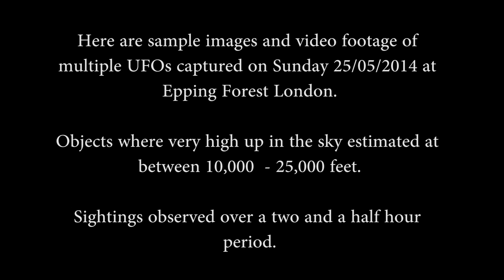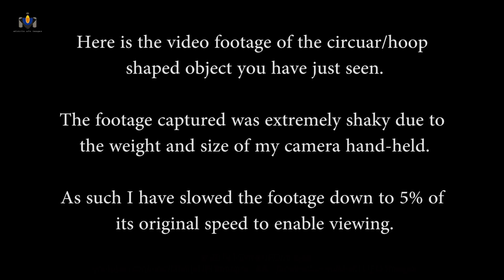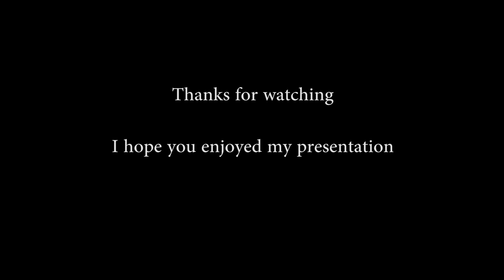Whipps Cross Multiple UFO Sightings London 25 05 2014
Here are sample images and video footage of multiple UFOs captured on Sunday 25/05/2014 at Epping Forest London.

Objects where very high up in the sky estimated at between 10,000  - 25,000 feet.

Sightings observed over a two and a half hour period.

All images and video captured using a Canon 7D camera and 500mm Sunagor  Telephoto Mirror Lens, equivalent to 800mm  on my crop sensor Canon 7D.

Images edited in Photoshop and Premiere Pro CC

Watch in Full HD and Fullscreen modes.